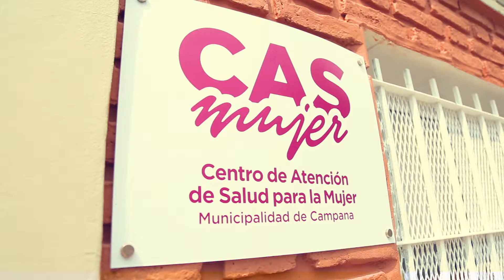CUIDANDO LA SALUD DE LAS MUJERES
¡Inauguramos el Primer Centro Municipal de Atención de la Salud para las Mujeres!